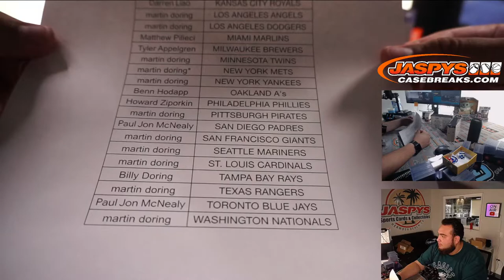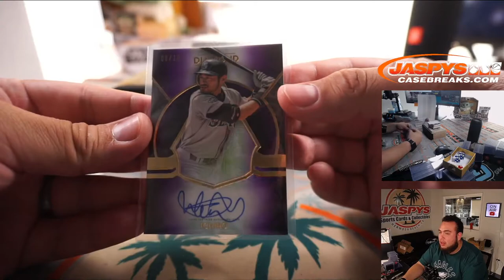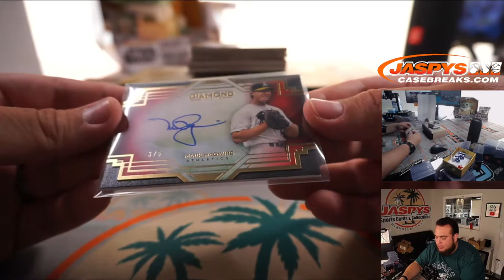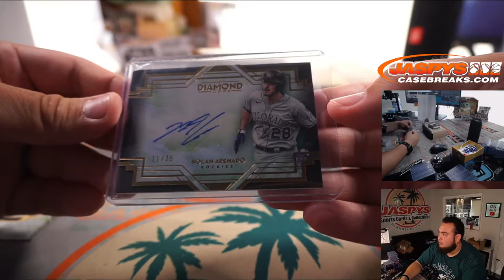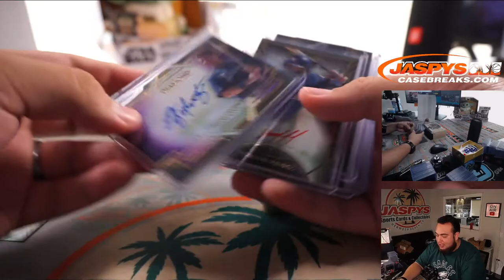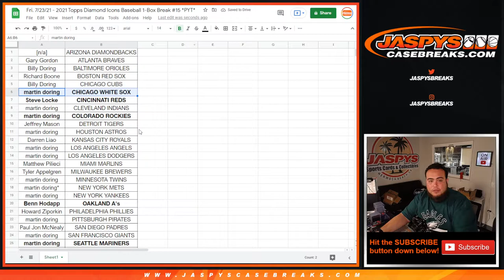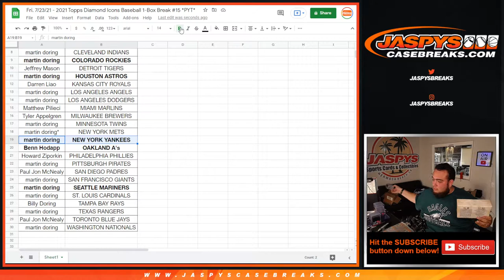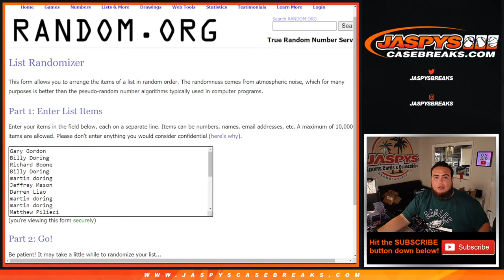Fri. 7/23/21 - 2021 Topps Diamond Icons Baseball 1-Box Break #15 *PYT*